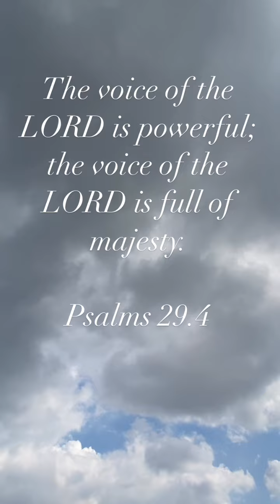13 August 2024